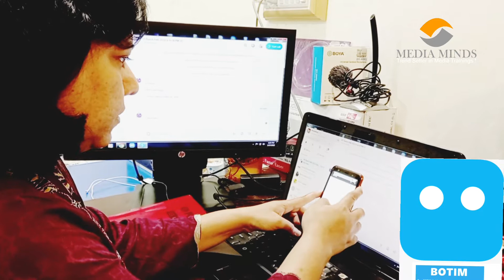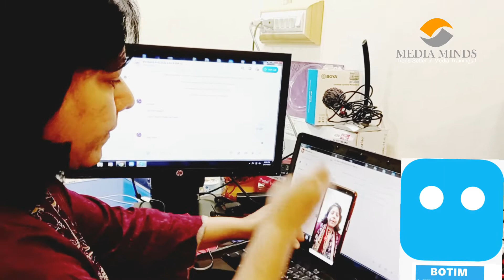Lets Welcome our New Batch from Karachi_Lahore_UAE.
Course Outline:
- Voice Test
- Basics of Voice-over
- Types of Voice-over
- TV/YouTube/Web Channels Voice-over
- TVC/DVC/Radio Slot
- Animated/Characters Dubbing
- IVR Recordings
- E-Learning
- Announcements
- Voice over Field Career Guidance
- Audio recording & editing software Tips

Duration: 8 Weeks (Weekly Sessions)